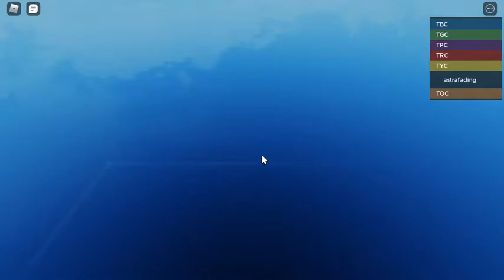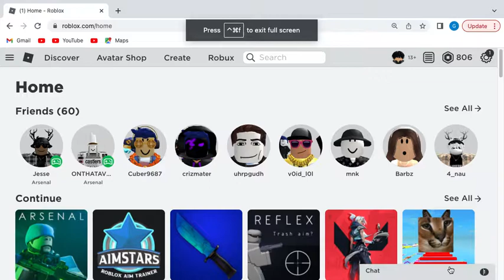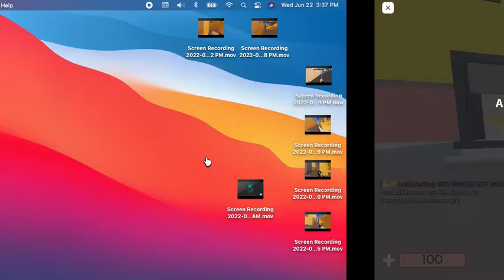getting better at pubs pt 2